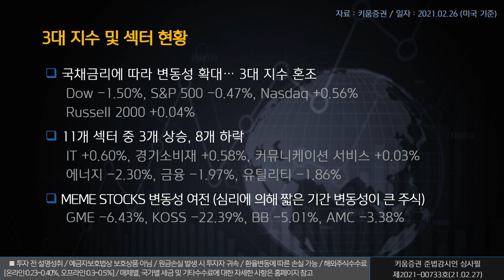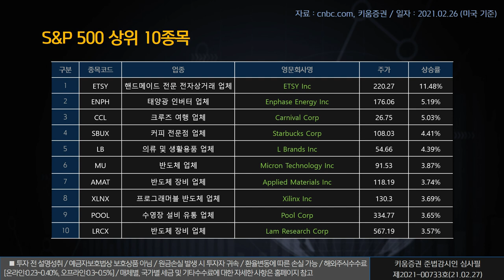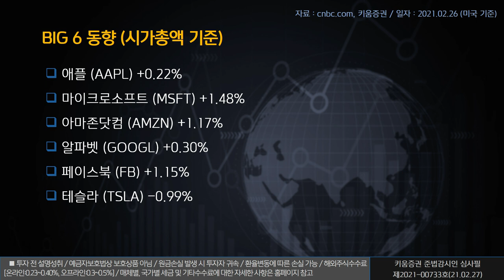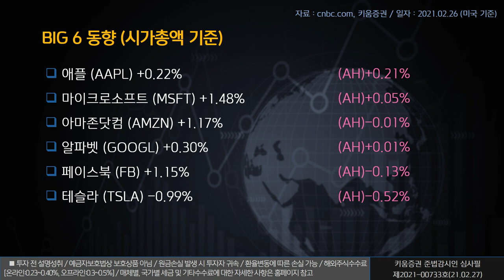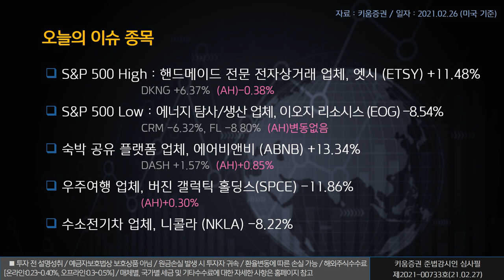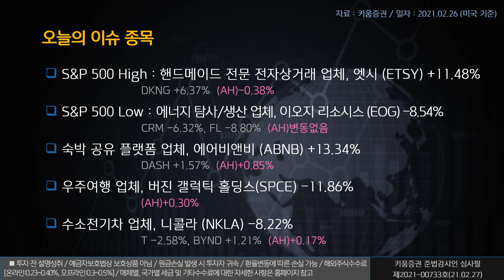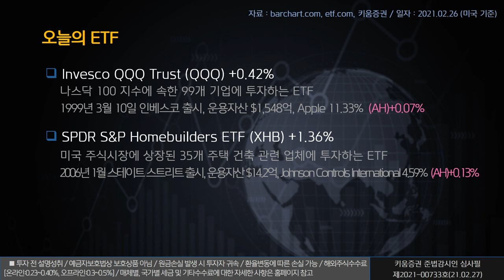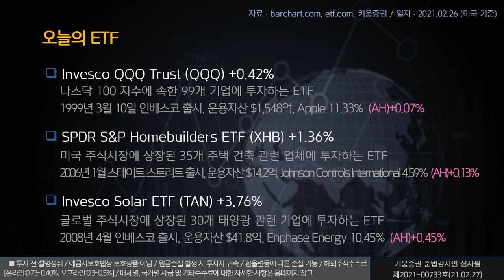열일안차의 미국증시 빅6&특징주ㅣ에어비앤비, 버진 갤럭틱 홀딩스, 니콜라 (해외주식/21.02.27)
오늘의 미국증시 특징종목은 에어비앤비, 버진 갤럭틱 홀딩스, 니콜라 입니다.